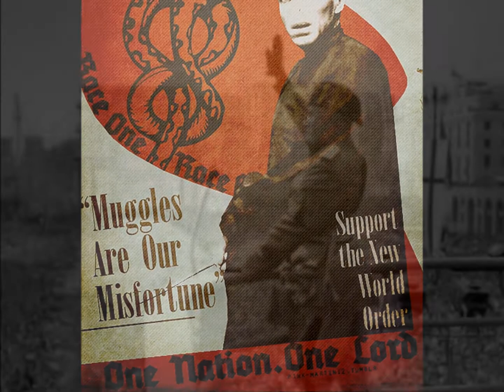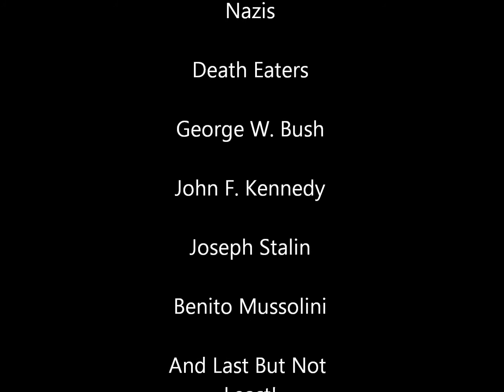Lord Voldemort - Cult of Personality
This is a fan video for mostly the Harry Potter world. If this shocks, or outrages you, I've done my job!